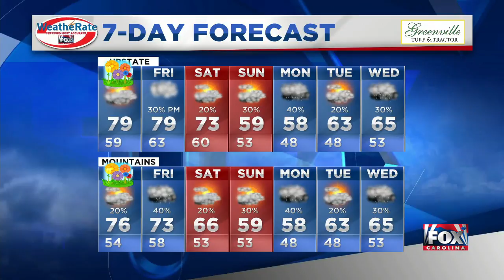Temperatures reach high 70s the next few days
It's finally starting to feel like spring, but the humidity and pollen may make going outside a bit difficult. (March 18, 2020)